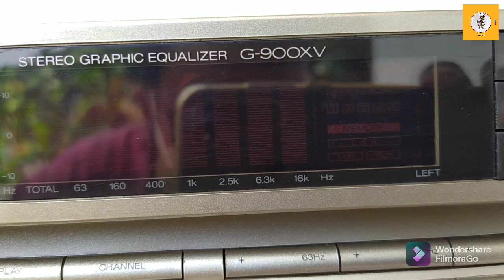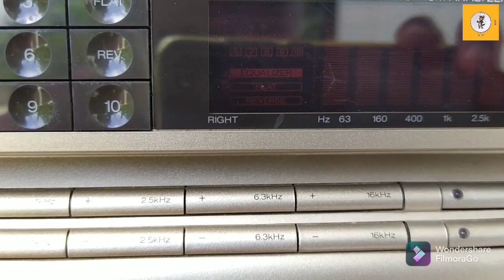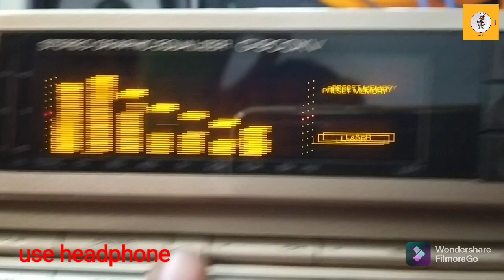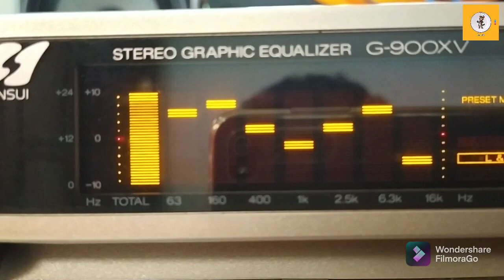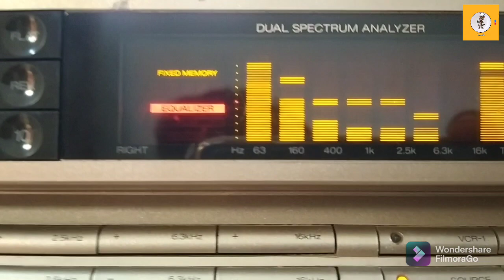best stereo equaliser Sansui stereo equaliser g900xv review and sound test |Malayalam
san sui equaliser providing very good sound this model number is g 900 x v
can use with stereo amplifier

music modo phone number
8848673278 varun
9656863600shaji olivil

if you want any electronics product promotion contact